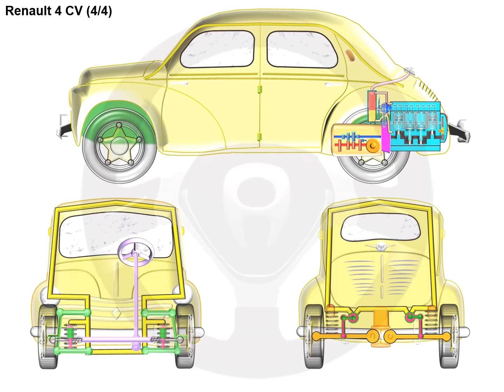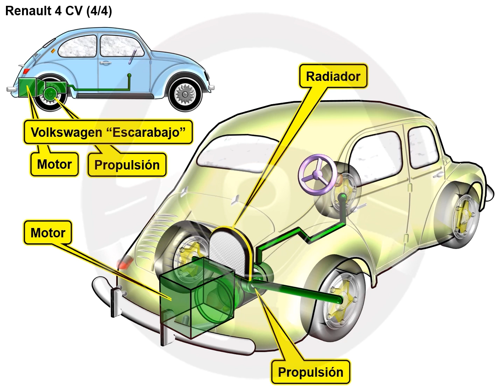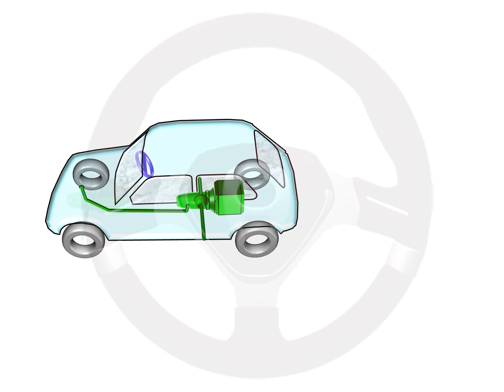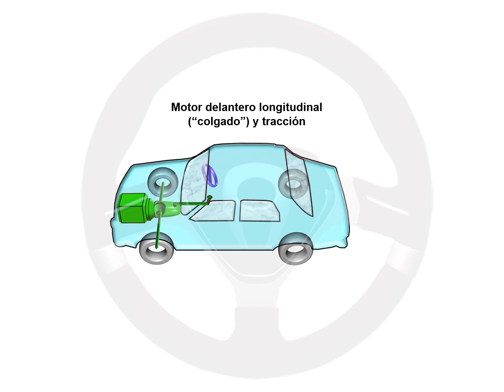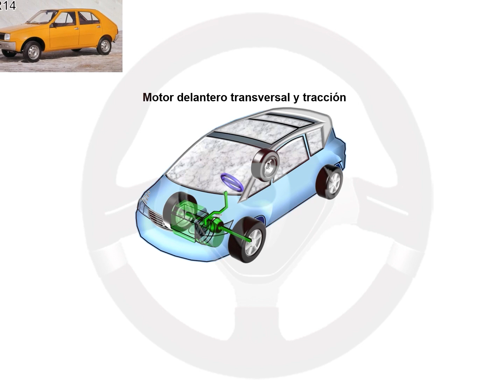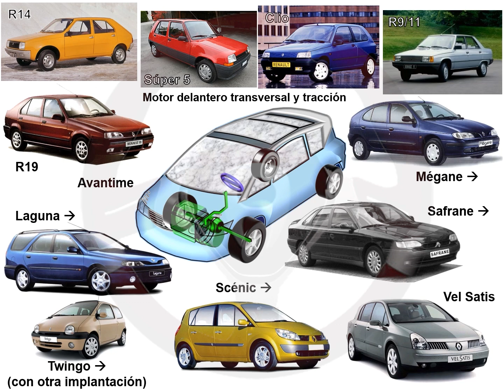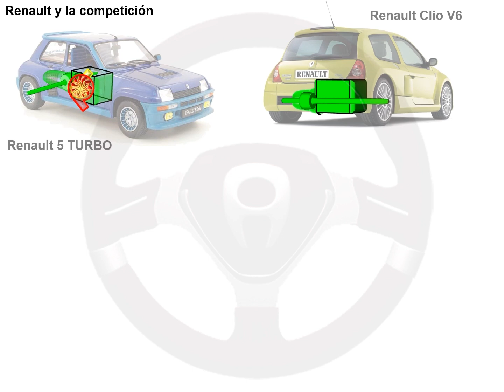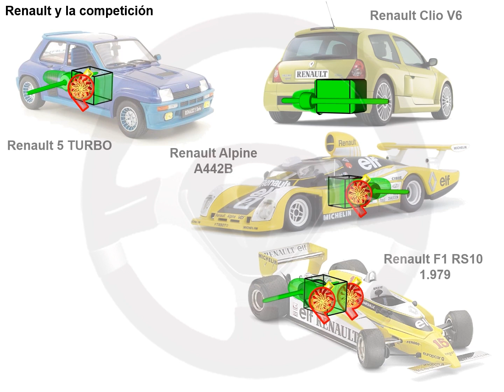Renault y su historia (II)